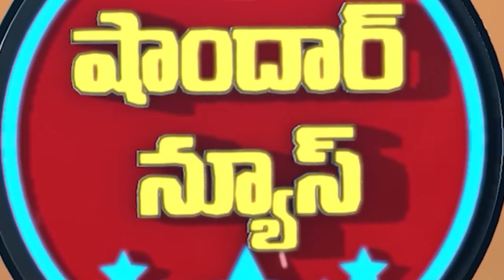Viral Video: Spider-Man Spotted Dancing with Indian Tribals | Funny Video